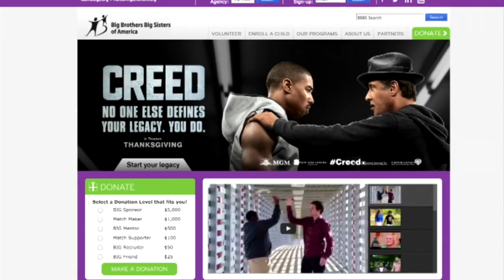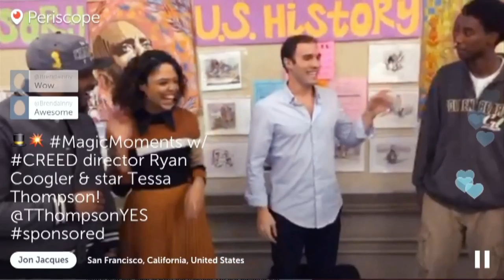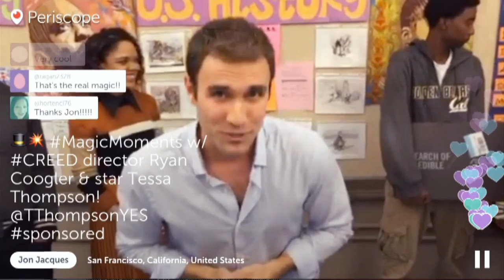Magic Moments with Jon Jacques: A Big Brothers Big Sisters Surprise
Periscope magician Jon Jacques is back for another MagicMoment, this time with the help of "Creed" director Ryan Coogler and actress Tessa Thompson.